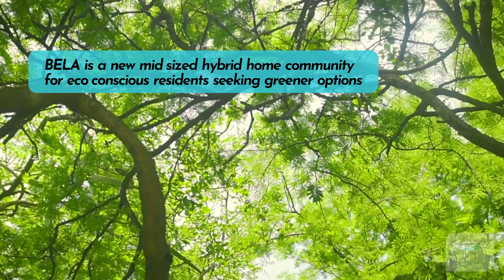BELA: Beachfront Eco-Lifestyle Alternative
BELA is a luxury, beachfront community on the world-renowned Asuchillo Beach at Gran Pacifica Beach and Golf Resort. Each home is on prime beachfront land, an ideal tropical oasis providing stunning beach views from all angles. Choose from a 2-bedroom, 2-bath home model, or one of the two 3-bedroom, 2-bath styles. Modern amenities and luxury finishes are backed by the ability to also customize your home to suit your specific needs.